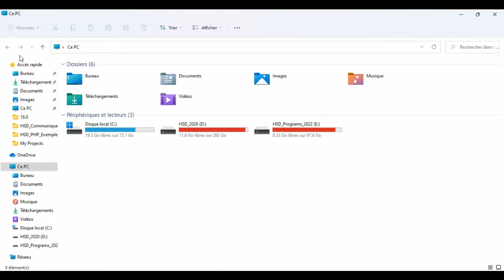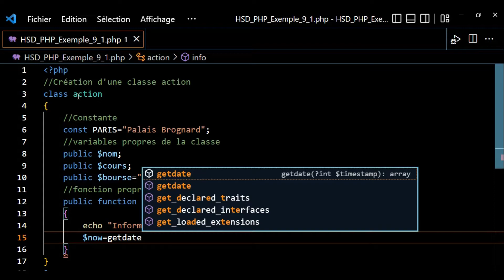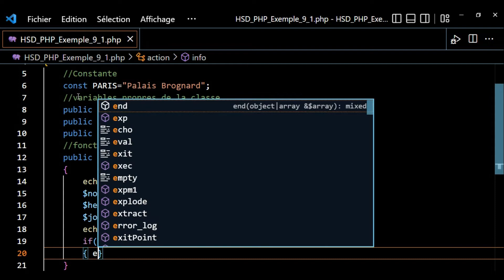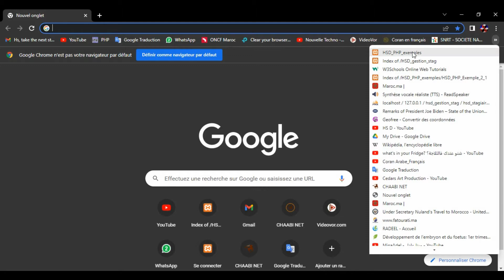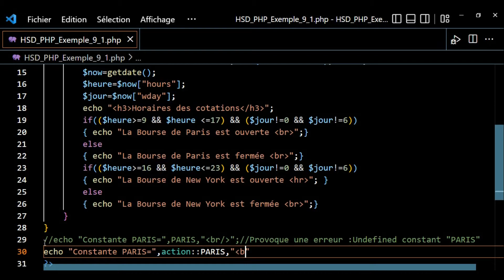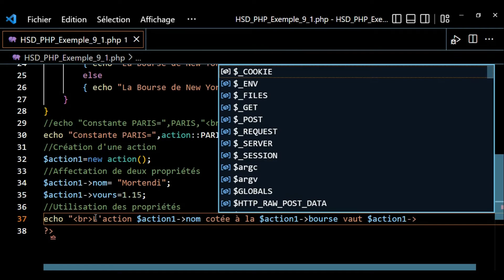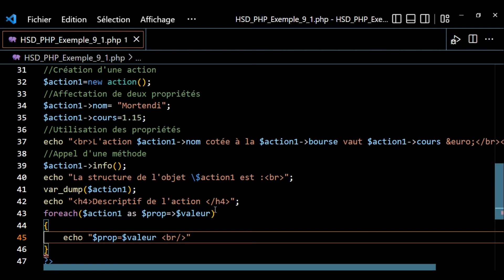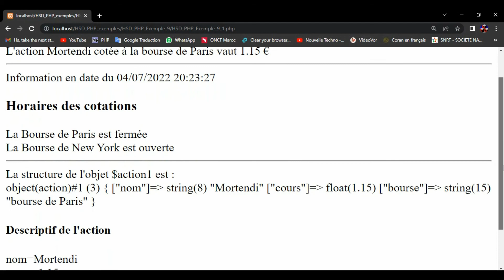PHP Exemples 9 1 Création d'une classe action et utilisation d'objets